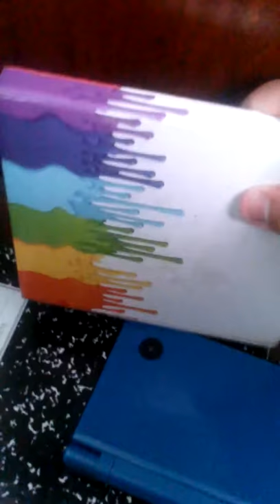Mario Mashup spongebob diner scene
While Trixie shows her tricks to the other ponies, Mario is sadden by the news that mrs harshwhinny hasn't let him in the equestrian games